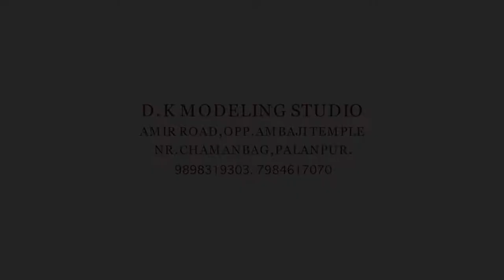Cinematic Wedding Highlight 2022 || Sachin & Chaylene || Dk studio Palanpur 9898319330